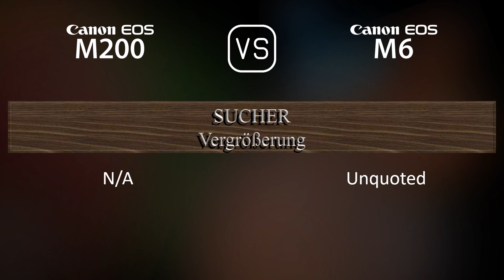Canon EOS M200 vs. Canon EOS M6: Ein Vergleich der technischen Daten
Dieses Video gibt einen Überblick über die Canon EOS M200 und die Canon EOS M6 in einem parallelen Technikdatenvergleich (comparison of specifications). Vielen Dank fürs Zuschauen.

00:25 EINFÜHRUNG
00:33 KAMERAGEHÄUSE
00:40 BILDSENSOR
01:01 BILD
01:16 OPTIK & FOKUS
01:41 BILDSCHIRM
01:58 SUCHER
02:13 FOTOGRAFISCHE FUNKTIONEN
03:06 VIDEOGRAFISCHE FUNKTIONEN
03:20 SPEICHERUNG
03:24 KONNEKTIVITÄT
03:49 ALLGEMEINE ANGABEN
04:07 SONSTIGE FUNKTIONEN